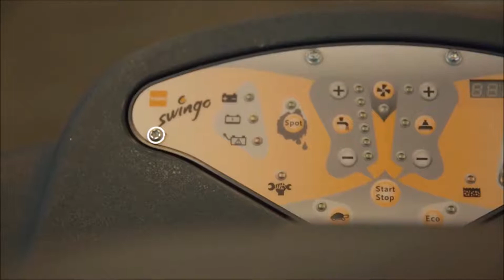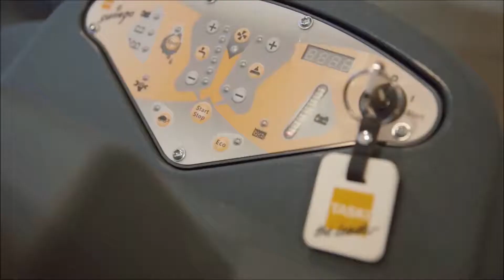TASKI swingo XP R & XP M - Diversey Portugal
Duas autolavadoras de condutor em pé que proporcionam excelente produtividade e uma agilidade incrível